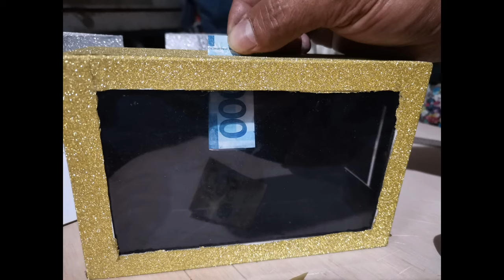ALKANSYA BOX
Kamusta mga kasuki! ☺️ Available na po ang alkansya box sa shopee and lazada lagay ko po ung link sa baba,
MAG-IPON na tau mga kasuki 💕
Selling ALKANSYA BOX (GLITERRED) for ₱99.